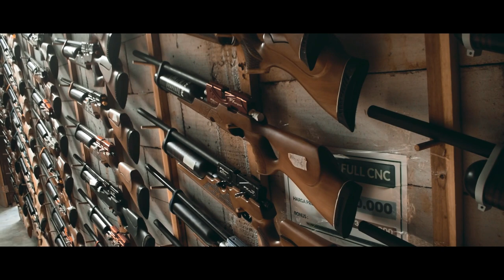KHUSUS BIG GAME...!!! SENAPAN ANGIN PCP SPESIAL BIG GAME..!!!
Salam satu laras, salam satu hobi, salam Jedor dari Galery senapan angin.
di Channel ini kami merupakan Official Resmi dari cv ahas outdoor yang menyediakan perlengkapkan berburu Anda mulai dari senapan angin uklik, senapan angin gejluk, senapan angin pcp, dan accesories lainnya.

UNTUK ORDER SEKARANG BISA VIA WA